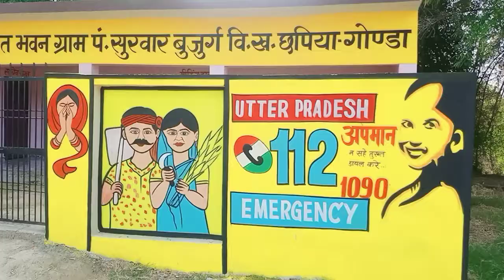लाल चन्द आर्ट तरबगंज गोंडा 9415109344